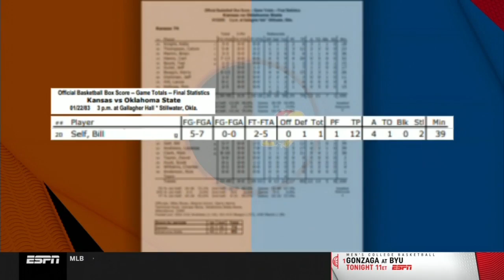Kansas vs Oklahoma State | 2021.2.8 | NCAAB Game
Kansas Jayhawks vs Oklahoma State Cowboys